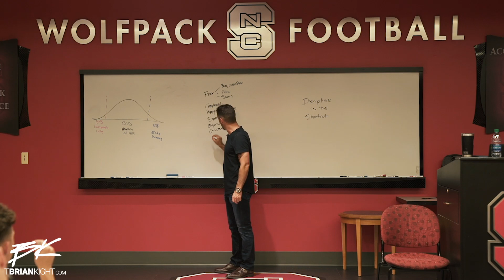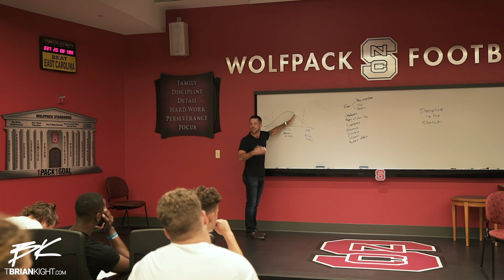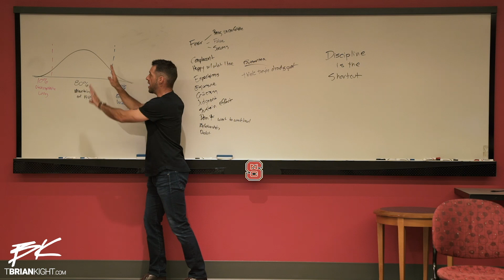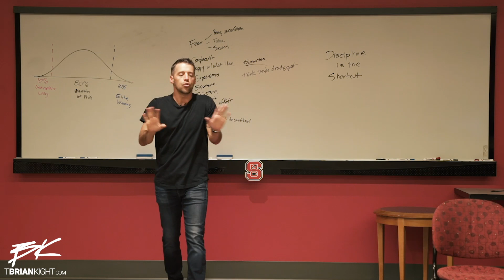HOW DOES FEAR AFFECT PERFORMANCE? - Brian Kight training the NC State football leadership council